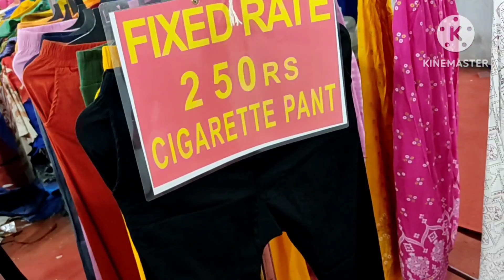Malleshwaram StreetShopping|ಮಲ್ಲೇಶ್ವರಂನಲ್ಲಿShopping ಮಾಡುವ ಮುನ್ನ ಈVideoತಪ್ಪದೆ ನೋಡಿ|BangaloreShopping